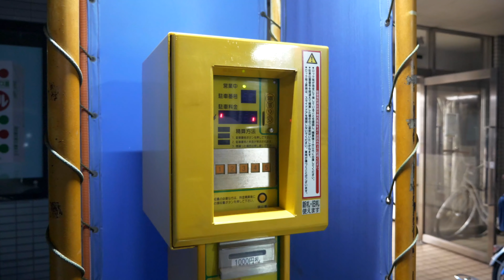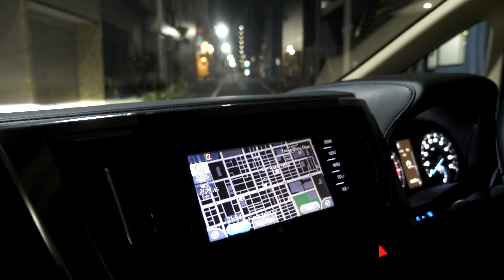Noční sraz v Tokiu | S04E04 | Japonsko 2019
Jak vypadá noční dálniční parkoviště Uhomitaru v Tokiu v Japonsku? No dost jinak, než by člověk čekal... nebo právě vypadá jako z filmu? :D

Hudba ve videu:
ISOxo - Ronin

Fakta a technika:
Vlog kamera: Panasonic GH5
Objektivy: Panasonic 12-35mm F2.8
Mikrofon: RODE SVM Pro Rycote
Střihový program: Apple Final Cut Pro X
Čas střihu: 4h 05m